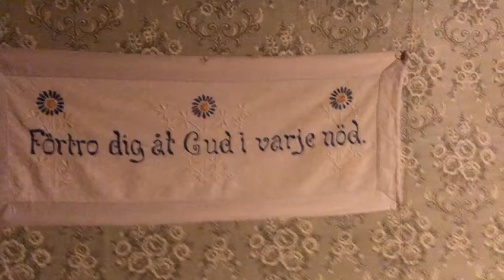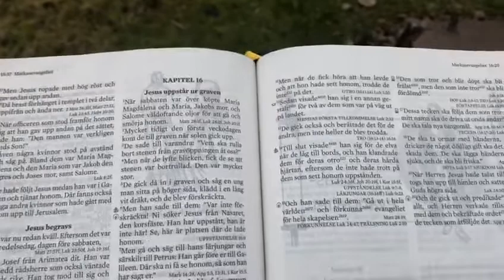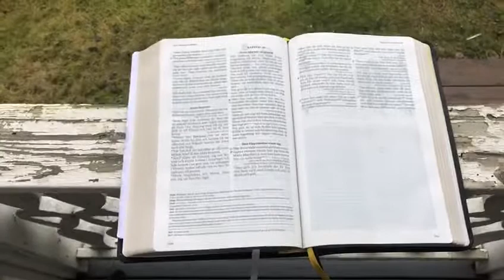Tillbaka till källorna - David Nyrén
Kyrkan Guds Kraft, Sävsjö